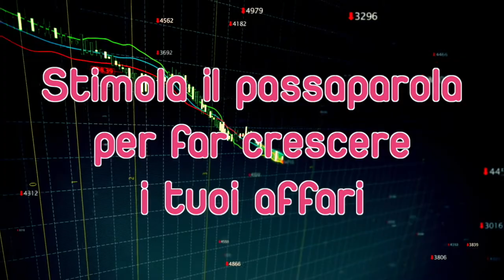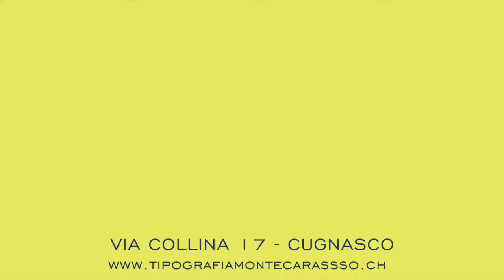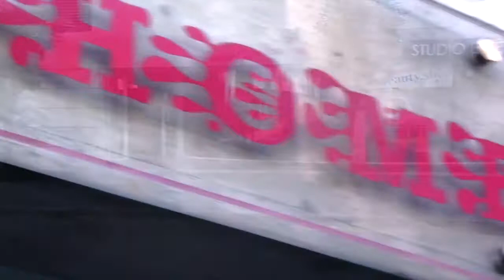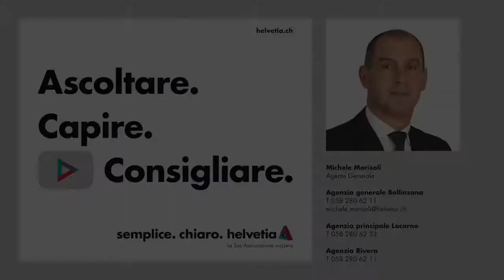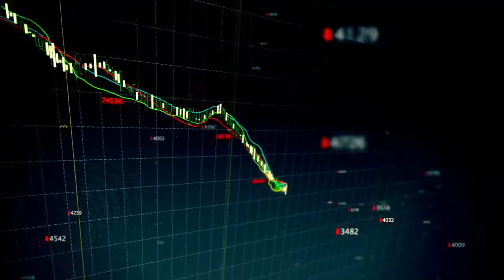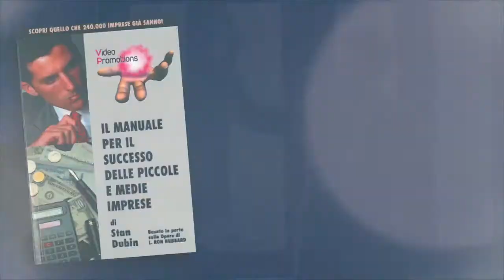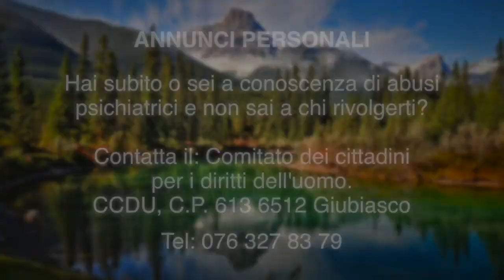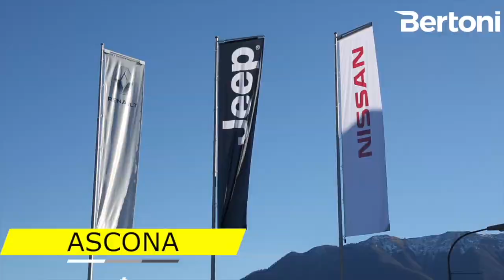Locarno 4 08 2020 YOUTUBE